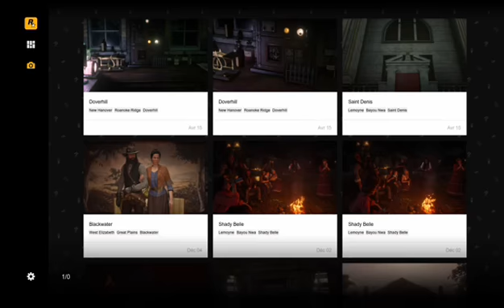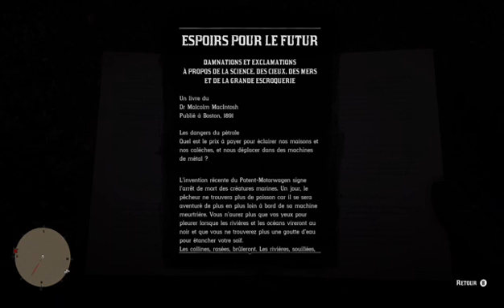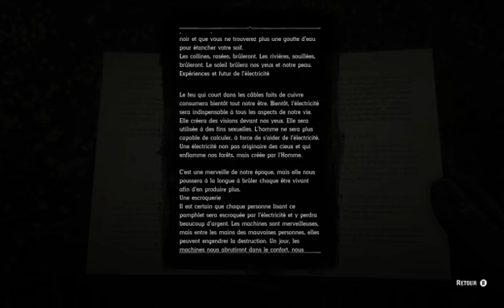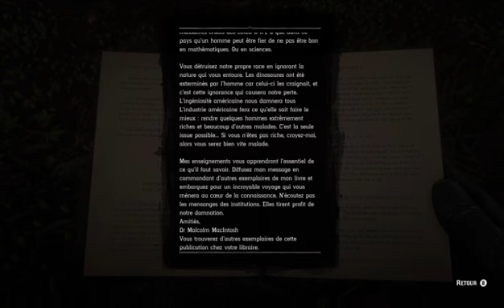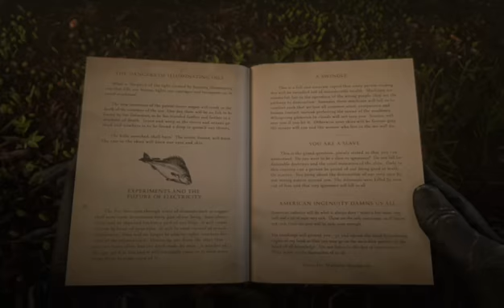RED DEAD REDEMPTION 2 :sociétés secrètes et leurs méfaits (francs maçonnerie et klu klux klan)